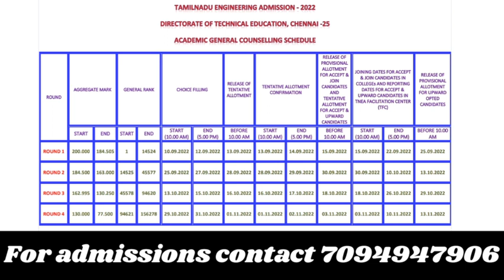TNEA Round 4 Counselling Schedule